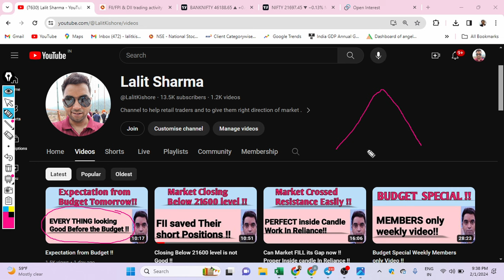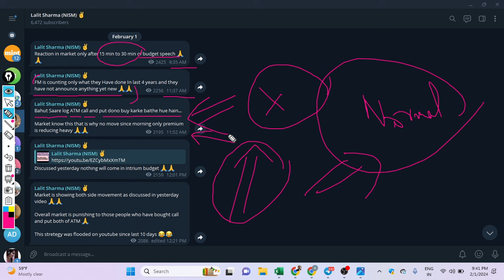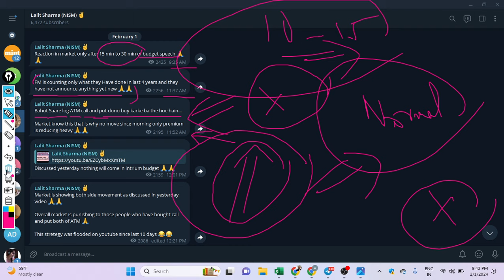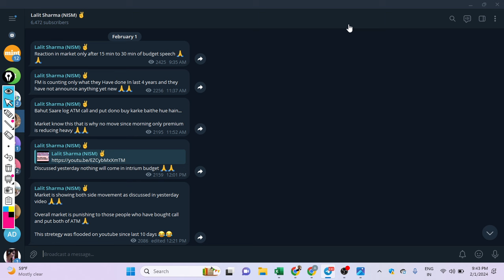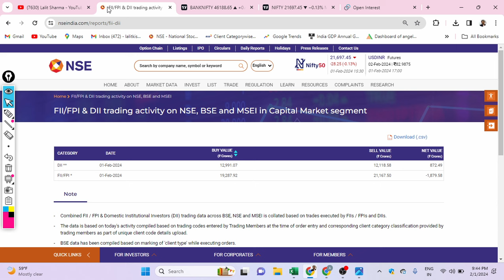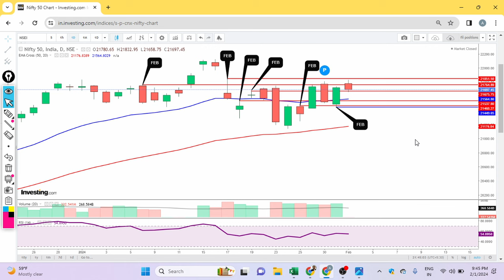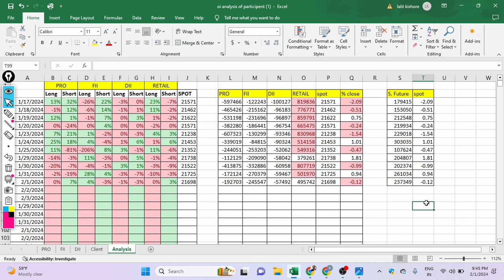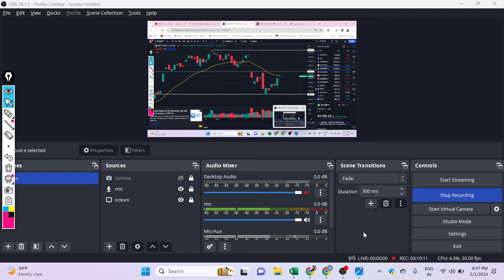Heavy Losses To Option Buyers !!